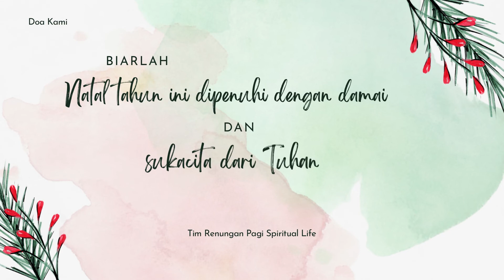Spiritual Life# Ucapan Natal 2021